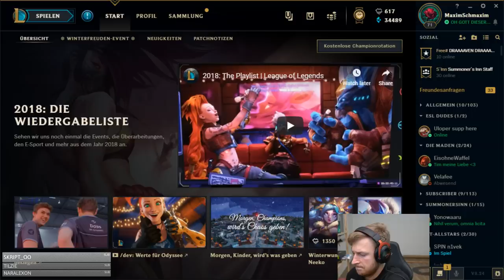Captain Feuerball ist da! | Shyvana Jungle | Aus dem Stream [05]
Aus dem Stream! Heute gibt es das gesamte Gameplay aus dem Stream. Diesmal Ziggs Midlane!